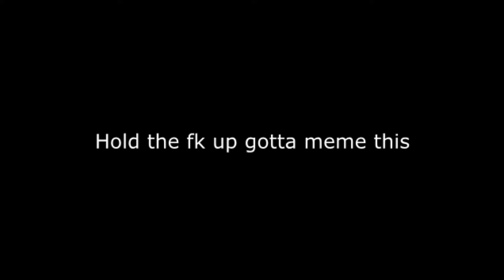Hamel Clear movie in a nutshell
You know I had to do it to em.